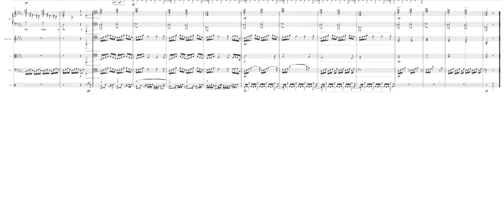Ballad for SMS's '18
This song took me 6 months to write. The tune came to me while I was in the car. I quickly scratched it down on Noteflight. The next day I started orchestrating the tune. I took me a day to realize that this orchestration should be written for my 8th grade class. You guys may never see me again, but I hope you will remember me with this song in your head.

*Just in case you're wondering, I AM NOT ADDING VOCALS!!!*